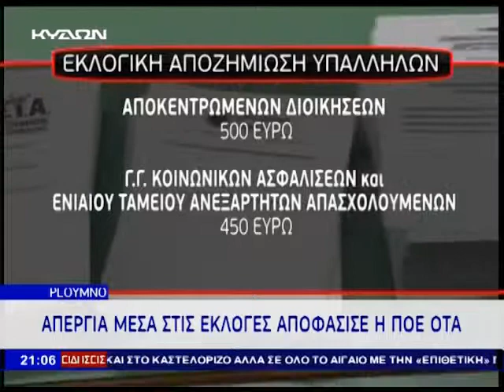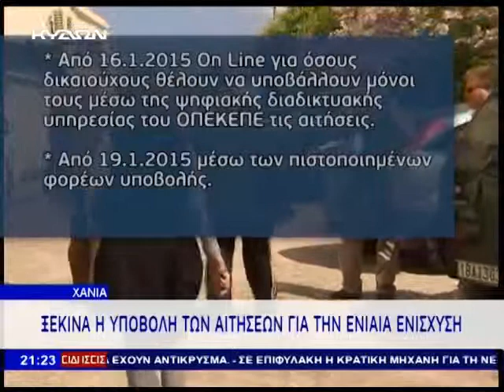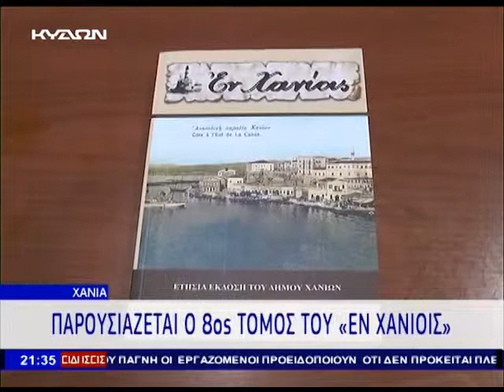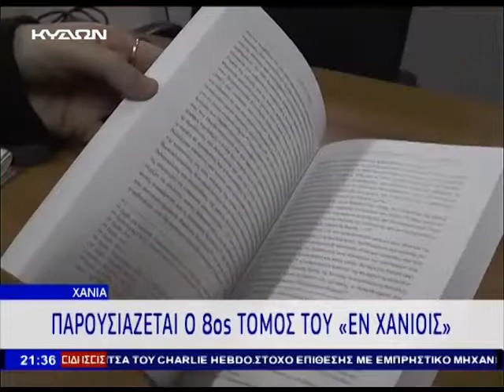11 01 2015 ΚΕΝΤΡΙΚΟ ΔΕΛΤΙΟ ΕΙΔΗΣΕΩΝ